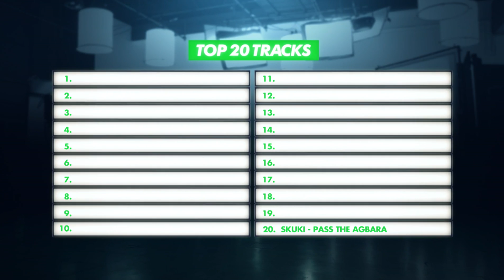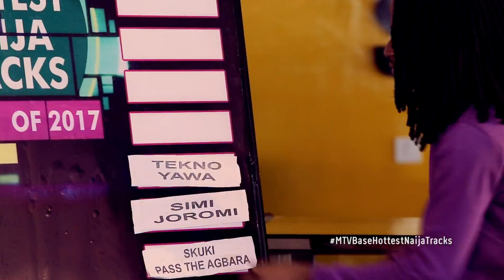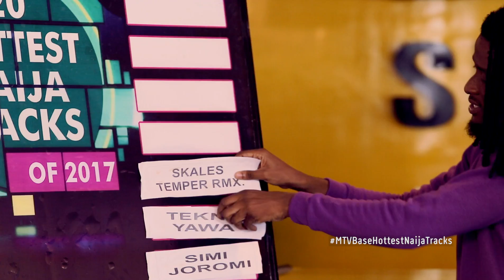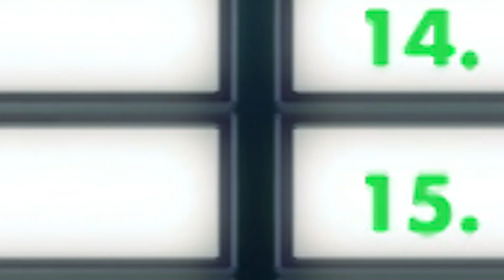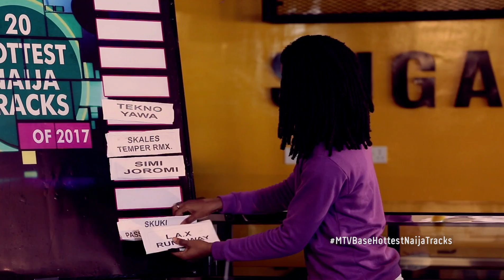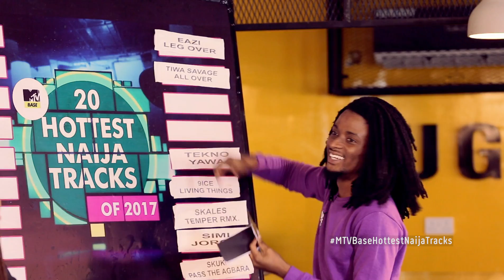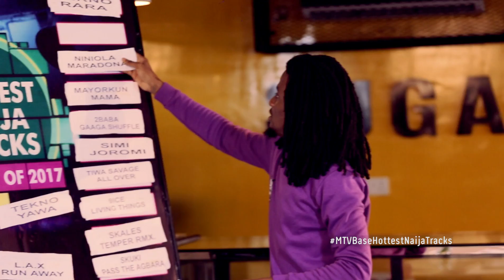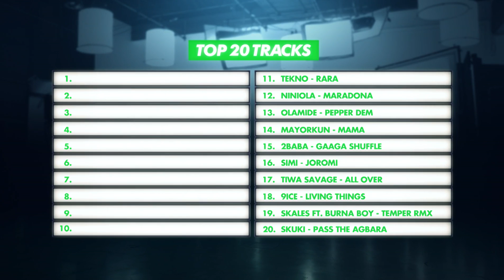The MTV Base Roundtable: 20 Hottest Naija Tracks 2017 Part 1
This year’s MTV Base Roundtable was tagged 20 Hottest Naija Tracks of 2017; the show exhibited and decided on the best Nigerian songs of the year by a panel of judges which included Nigerian music industry heavyweights -  Universal Music Group Nigeria GM, Ezegozie Eze; Social Media Critic and influencer, Tosin Adeda; Nigerian DJ, Obi Ajuonuma; Digital Media Manager MTV Base, Adetola Adekoya, Cool FM on-air personality/ rapper, N6; Online Entertainment Editor, Pulse Nigeria, Joey Akan; and Beat FM On-air personalities- Gbemi Olateru Olagbegi and Dami Elebe hosted by MTV Base VJ Ehiz Okoeguale.

20. Skuki- Pass the Agbara
19. Skales FT. Burna Boy- Temper Rmx
18. 9ice- Living Things
17. Tiwa Savage- All Over
16. Simi – Joromi
15. 2baba- Gaaga Shuffle
14. Mayorkun- Mama
13. Olamide- Pepper dem
12. Niniola- Maradona
11. Tekno- Rara